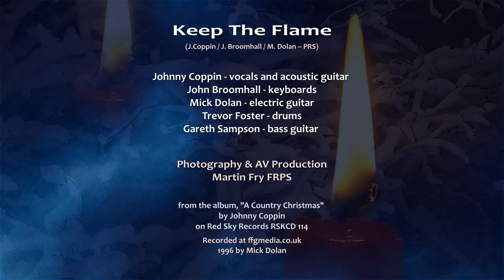Johnny Coppin - Keep The Flame (Official Video)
Keep The Flame
(J.Coppin / J. Broomhall / M. Dolan – PRS)

from the album, "A Country Christmas"
by Johnny Coppin
on Red Sky Records RSKCD 114

Johnny Coppin - vocals and acoustic guitar
John Broomhall - keyboards
Mick Dolan - electric guitar
Trevor Foster - drums
Gareth Sampson - bass guitar

Recorded at ffgmedia.co.uk 1996 by Mick Dolan

AV Production and all photography, celebrating Midwinter
in the Cotswolds, Forest of Dean, Gloucestershire and beyond
Martin Fry FRPS .